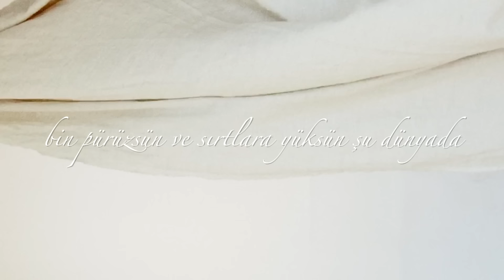Ahmet Tarık Efe - Şu Dünyada (Lyric Music Video)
Türkçe alternatif müziğin yeni ve genç isimlerinden Ahmet Tarık Efe'nin ikinci albümü
“Şu Dünyada” tüm dijital müzik platformlarında yayında. Albüme ismini veren öne çıkan şarkı ''Şu Dünyada'' sizlerle... Keyifli Dinlemeler...

Gitar:Ahmet Tarık Efe
Düzenleme: Noyan Erdal
Mix/Mastering: Hakan Özlücan
Kapak Fotoğrafı Düzenleme: Mustafa Türkmen

Şu Dünyada

Bin pürüz içinde
Yüzünü görmek sokakta
Bir hücredeysen
Güneşi seversin mutlaka

Kadıköy Beşiktaş arası
Yorulmadan giden
Okyanus görmeyecek
Bir vapursun hayatta

Acilen çıkmış ve kendini unutmuş
Fazlaca düşünmüş sonunda aklını kurutmuş
Avcısını görmeden tetiği kalbine doğrultmuş
Bin pürüzsün ve sırtlara yüksün şu dünyada
Onun gözünde
Şu dünyada